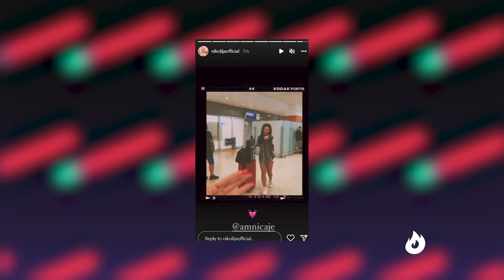WAJZ - BIO SAM U VEZI SA MAHRINOM | IDJHOT powered by MOZZART | IDJTV